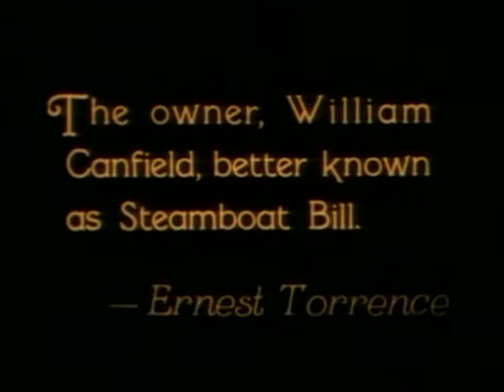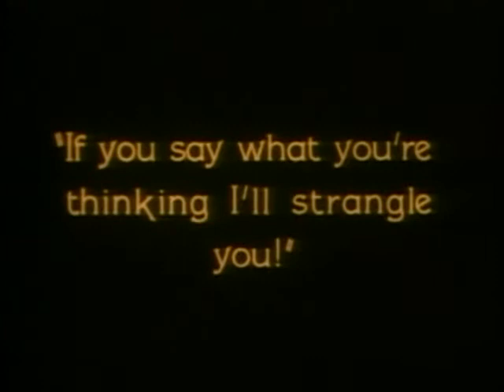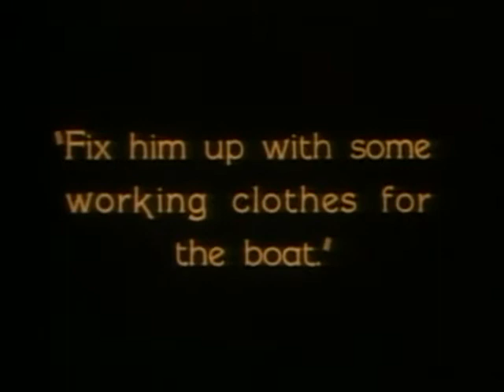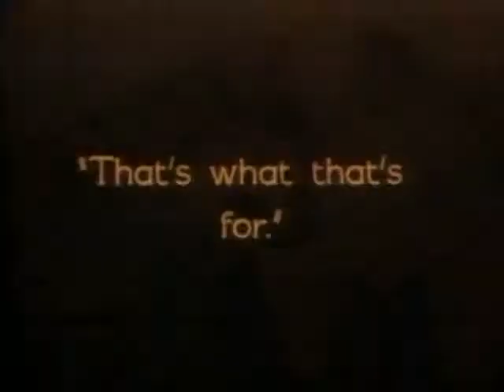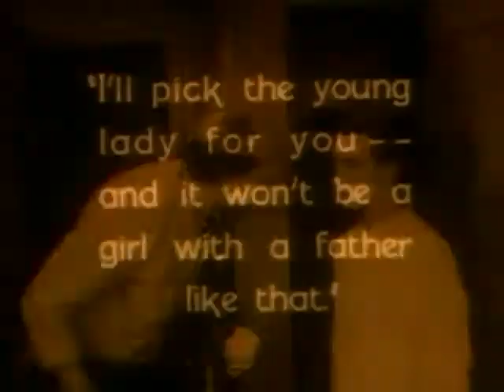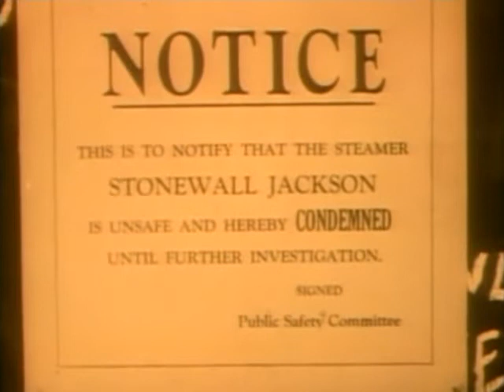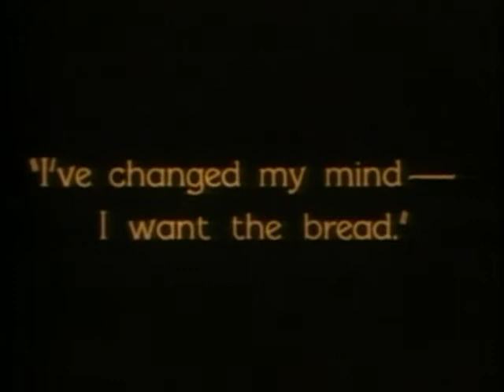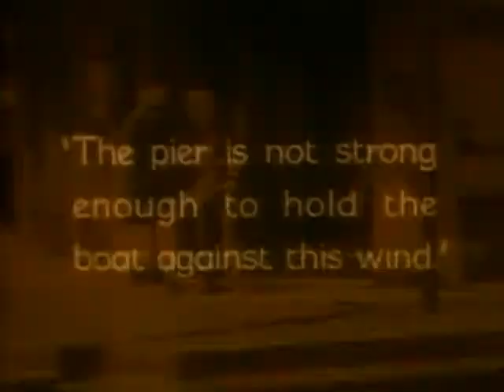Пароходный Билл / Steamboat Bill - комедийный фильм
Фильм переносит нас на реку Миссисипи времен колесных пароходов и рассказывает историю молодого человека из Бостона, которого его суровый отец, владелец старенького парохода, пытается научить премудростям речного бизнеса